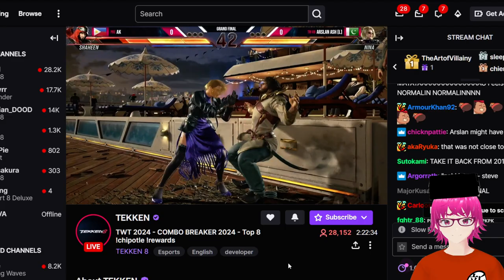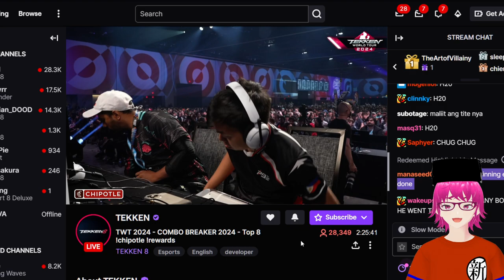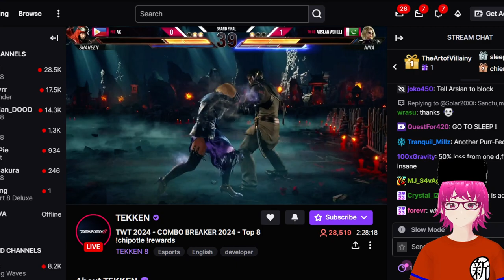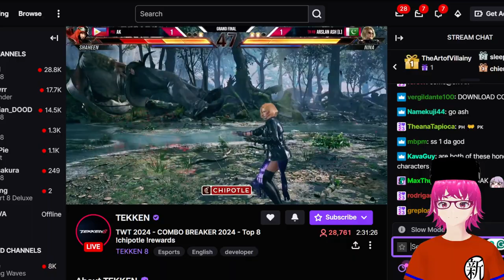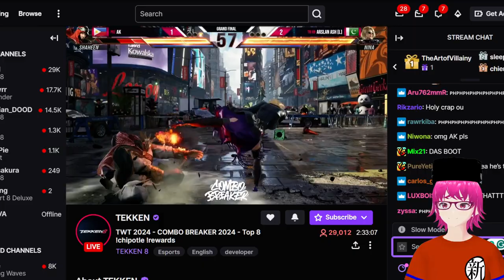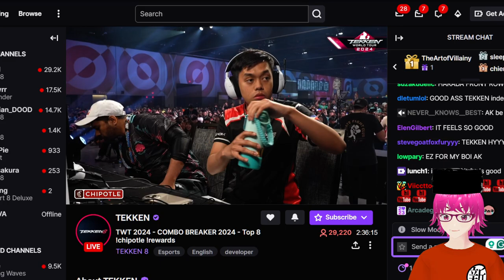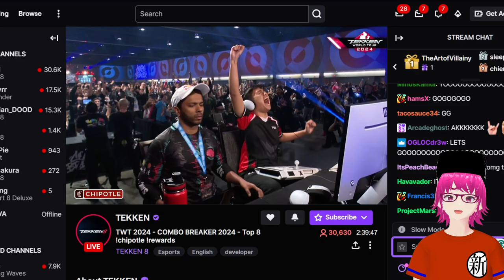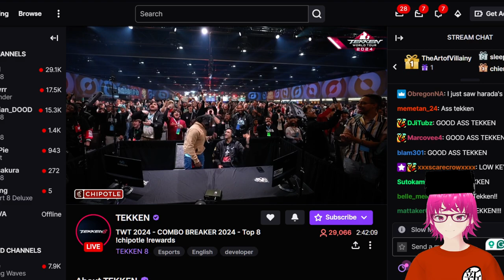DEKET INDONESIA !!! USER SHAHEEN JUARA DUNIA 2024 ?!!!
TITLE: REAKSI TURNAMEN COMBO BREAKER 2024 TEKKEN 8 INDONESIA